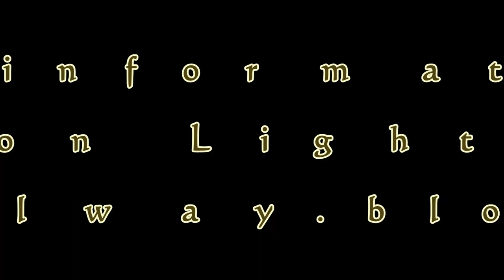Peckforton Light Railway - Pimped Rail-Road cardboard Hunslet - test run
After constructing a quarry Hunslet loco from a Rail-Road cardboard kit, I decided to enhance it with a more powerful motorised chassis and additional detailing. - Music "Sweetly Remembering - Story Untold" from Corel VideoStudio ScoreSetter